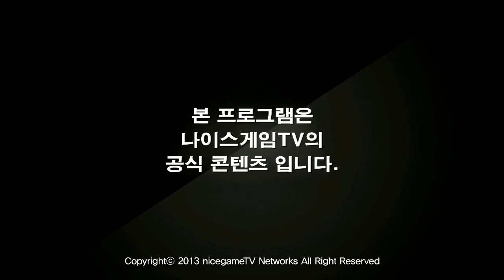130818 NLB 4강 A조 Najin Sword vs Najin Shield 2경기 상